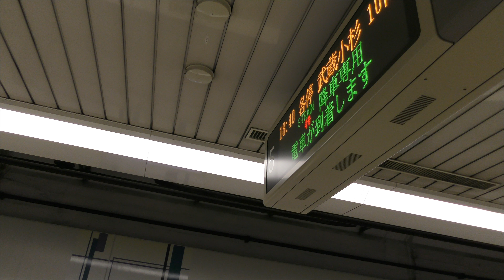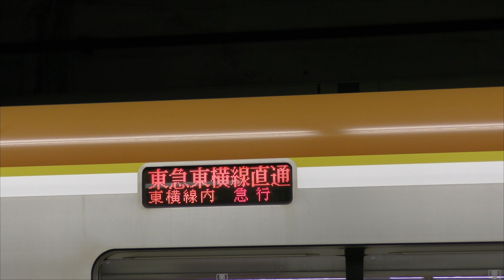東横線直通武蔵小杉行き 池袋駅 ４ｋ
池袋駅の副都心線で東横線直通各駅停車武蔵小杉行きの電車が来たので撮ってみました。4k画質です。